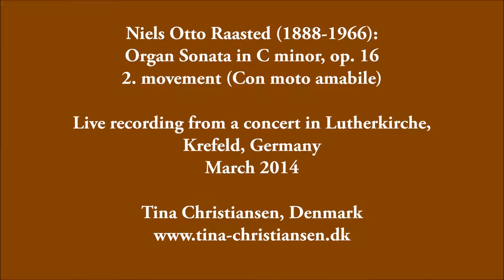N. O. Raasted: Organ Sonata in C minor, op. 16, 2. movement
Niels Otto Raasted (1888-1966): Organ Sonata in C Minor, op. 16, 2. movement (Con moto amabile)
Live recording from a concert in Lutherkirche, Krefeld, Germany, March 2014
Organ: E. F. Walcker & Cie., 1904 - opus 1112
Organist: Tina Christiansen, Denmark